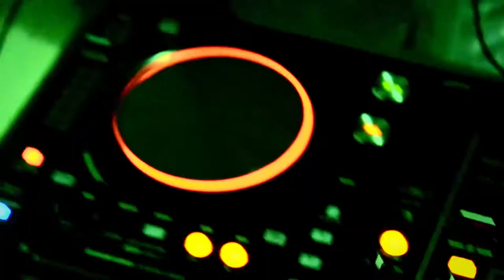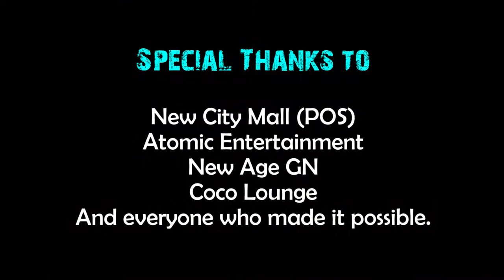Sheba (Gaza Diva) - Clothes Pin (Official HD Video)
Ville Ventures Films, New Age GN and Atomic Entertainment
Produced By: So Unique Records.
Directed by Ancil Harris and kalisha Adams Peters.
Edited by Ice Angel and Cirus Media.
Twitter: @villeventures @teamshebadiva @shebadidiva @iceangelspromo @Mr_muhammad_GN @Cirus_media @atomic_ent007